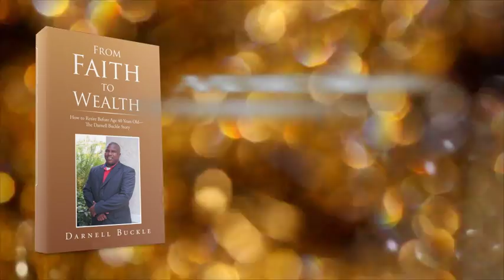From Faith to Wealth by Darnell Buckle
“Beloved, I wish above all things that thou mayest prosper and be in health, even as thy soul prospereth” (3 John 1:2). God wants for us to prosper, and it is imperative that we take the necessary actions that will bring us into the prosperity realm. Through the reading of the Word of God, the practicing of the tenets of the Word, thrift, and focus, I, Darnell Buckle, was able to retire at the old age of thirty-nine years of age. Of equal importance is the practicing of many ideas that have been postulated by several wealth-building gurus who have walked the road before me and have unselfishly recorded their journey and the steps to take to acquire wealth. The acquiring of wealth is not as difficult a task to undertake if you are, as Jay Morrison would say, willing to live today like no one else will so that you can live tomorrow like no one else can.